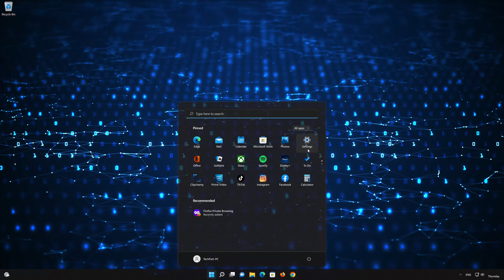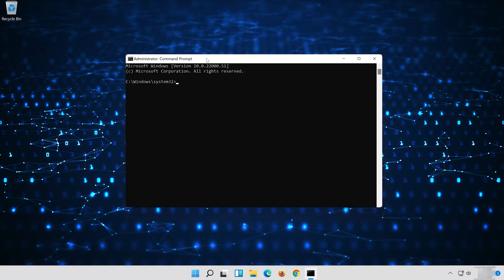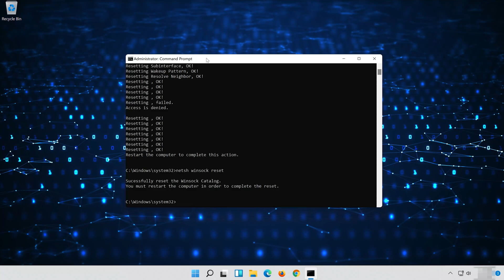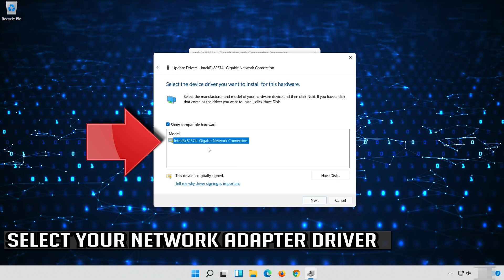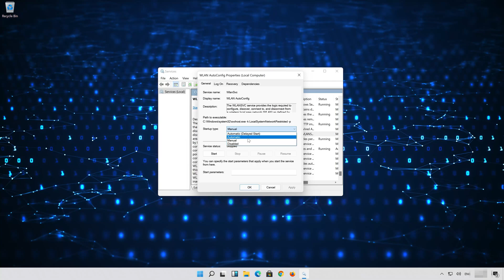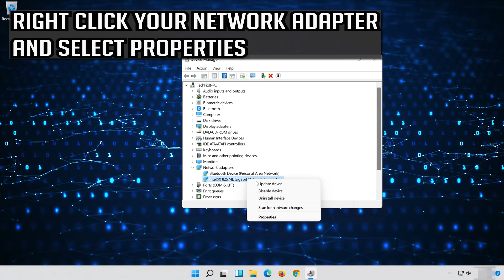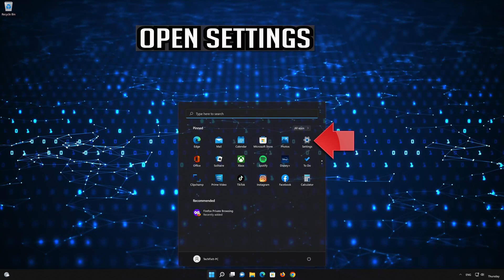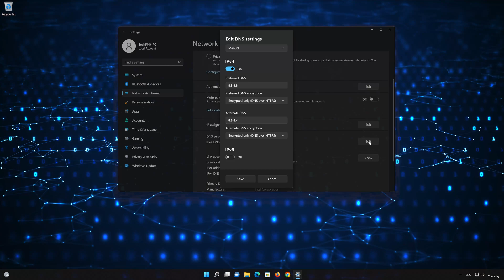WiFi Not Working After Windows 11 22H2 Update FIX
If you install the Windows 11 cumulative update 22H2 and your wireless connection is no longer working.. this could be happening because Windows update damaged your network configuration. So in this tutorial you will learn how to fix your wi-fi connection after installing 22H2.

Can't connect to my home's wifi after Windows 11 22H2 update , it works fine in my other devices (phone/tab). I only can connect to the internet.